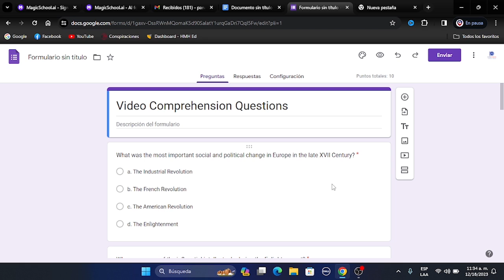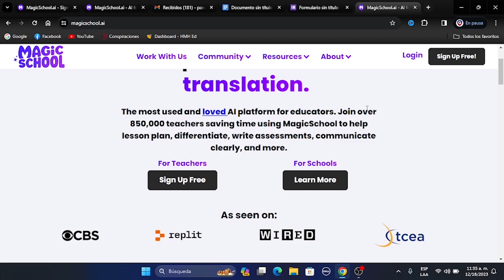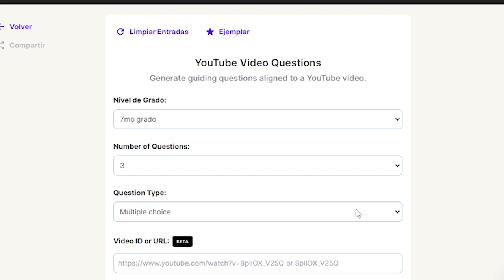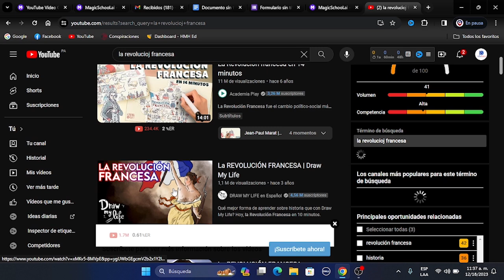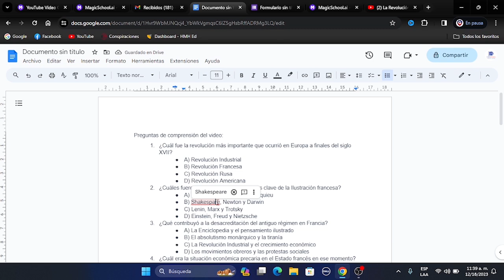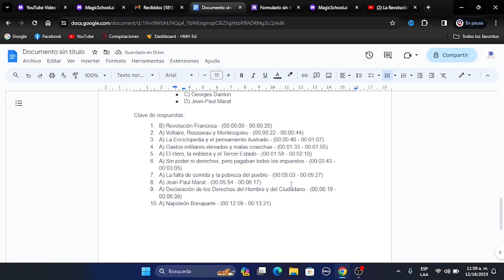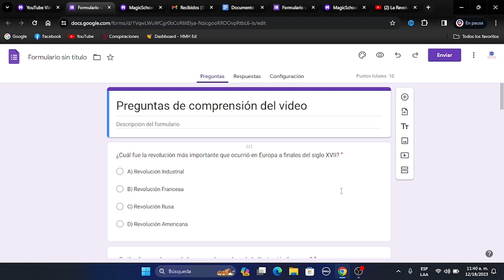Crea un EXAMEN a partir de un Video de YouTube con 1 Click!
Si te la pasas buscando la manera de crear un examen a partir de un video de YouTube, no busques más. Hot te traigo la mejor herramienta para que, automáticamente, crees exámenes a partir de cualquier video de Youtube, fácil, gratis y con tan solo unos cuantos clicks.